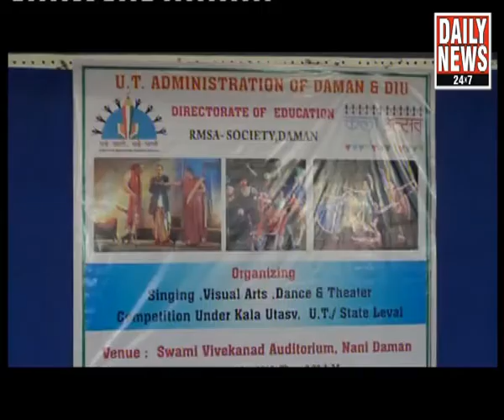DAILYNEWS 18 11 2015 KALA UTSAV RMSA PROG EDUCATIN DEPT DAMAN